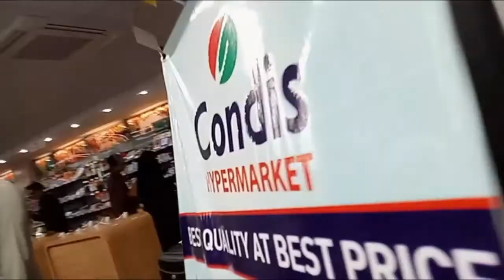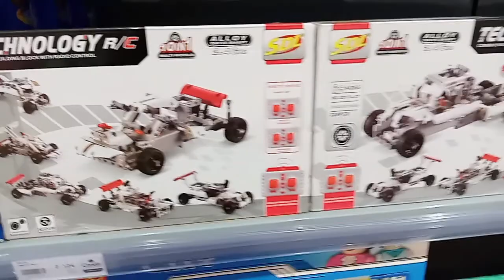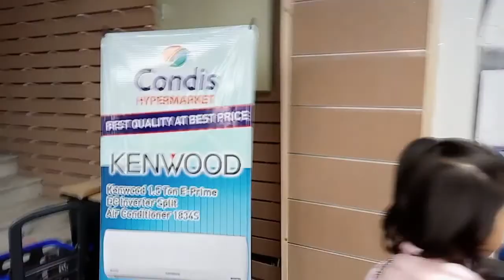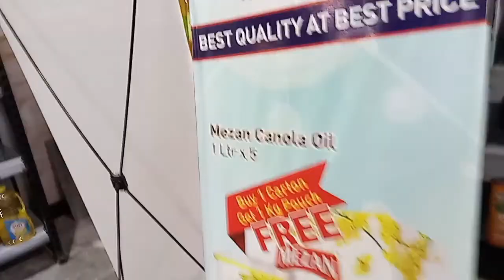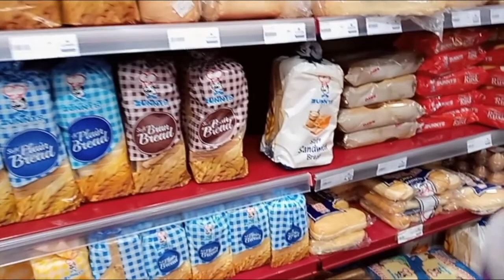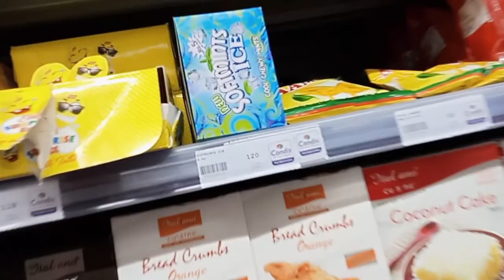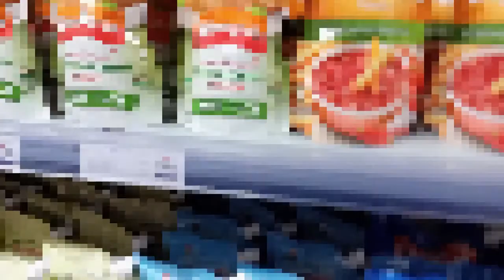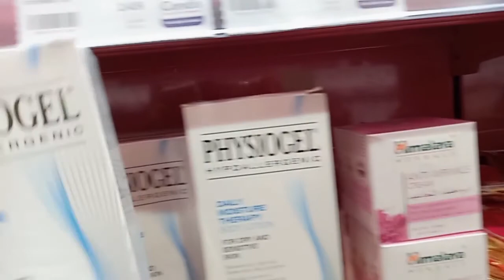My Shopping Vlog | Shopping from Condis before Lockdown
My Shopping Vlog | Shopping before Lockdown from Condis

Thumbs up & Share our videos to your friends and family.

Tell us your feedback about our recipes through comments.